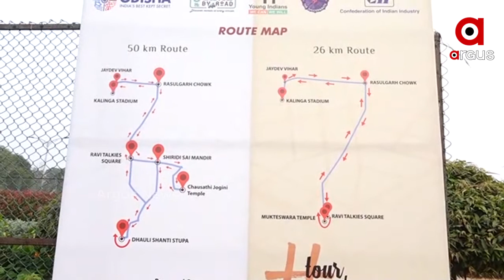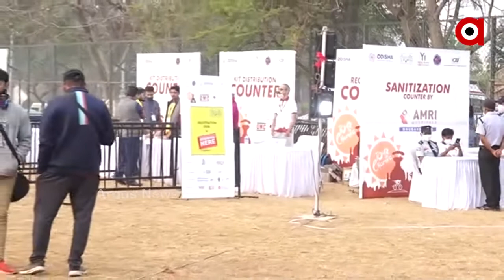ରାଜଧାନୀରେ ଟୁର ଦେ ଏକାମ୍ର ସାଇକ୍ଲୋଥନ କାର୍ଯ୍ୟକ୍ରମ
ରାଜଧାନୀରେ ଟୁର ଦେ ଏକାମ୍ର ସାଇକ୍ଲୋଥନ କାର୍ଯ୍ୟକ୍ରମ । ଏଥିରେ 500 ସାଇକ୍ଳେଷ୍ଟ ଯୋଗ ଦେଇଛନ୍ତି । ଦୁଇଟି ଭାଗରେ ଚାଲିଛି କାର୍ଯ୍ୟକ୍ରମ । ପ୍ରଥମ ଦଳ କଳିଙ୍ଗ ଷ୍ଟାଡିୟମରୁ ଧଉଳି ଶାନ୍ତି ସ୍ତୁପ 50 କିଲୋମିଟର ସାଇକେଲରେ ଯାତ୍ରା କରୁଛନ୍ତି । ସେହିପରି ଅନ୍ୟ ଏକ ଦଳ କଳିଙ୍ଗ ଷ୍ଟାଡିୟମରୁ ମୁକ୍ତେଶ୍ଵର ଟେମ୍ପଲ 26 କିଲୋମିଟର ରାସ୍ତା ଯାତ୍ରା କରୁଛନ୍ତି.